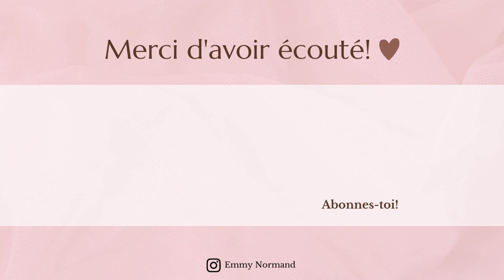LIFE UPDATE : Crises d'angoisse, désorganisation, récapitulatif du dernier mois ...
Coucou!

Bienvenue dans une nouvelle vidéo dans laquelle je vous fait un petit life update : retour des crises d'angoisse, résumé des vacances, un cerveau trop plein, de la fatigue, etc.

Ps: N'oubliez pas de mettre en HD pour une meilleure qualité d'image!

C O U R R I E L